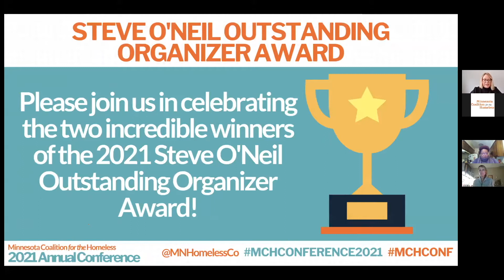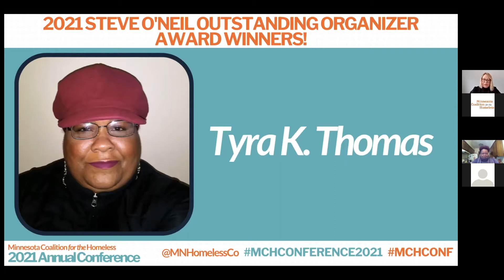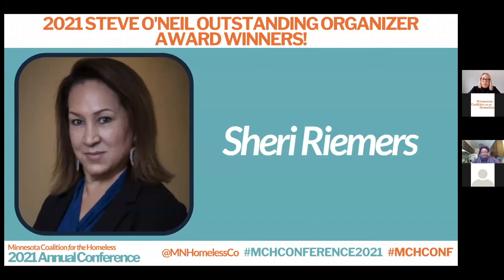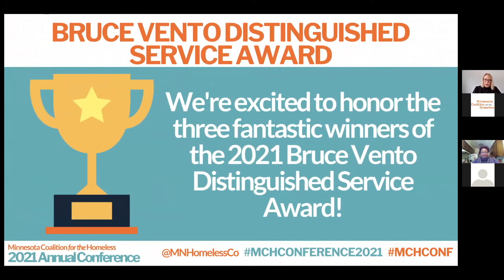2021 MCH Conference Awards & Discussion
Join the MCH staff in this discussion with the five winners of this year's MCH conference awards!